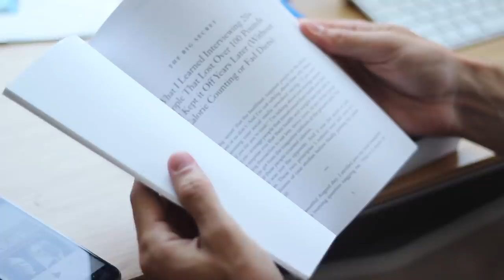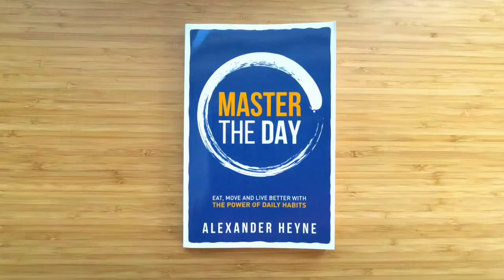How to Get Your Sh*t Together